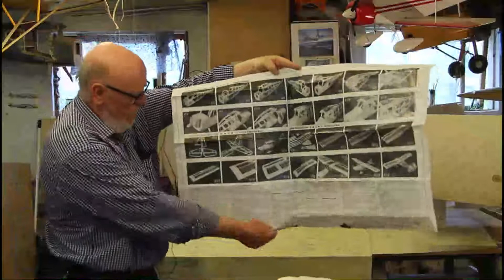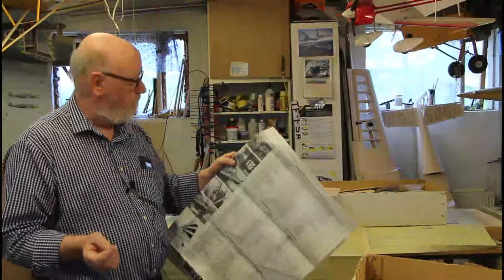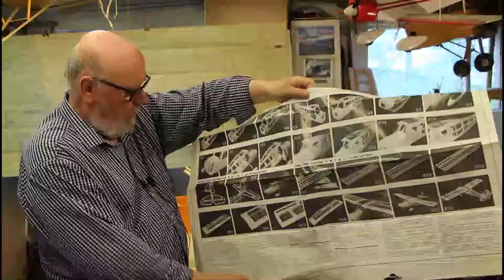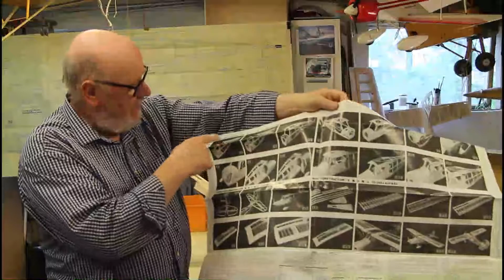Belanca Decathlon build: Introduction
An introduction to the building of a 40 year old RC model kit.